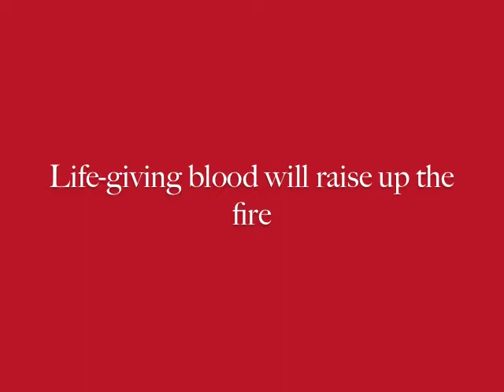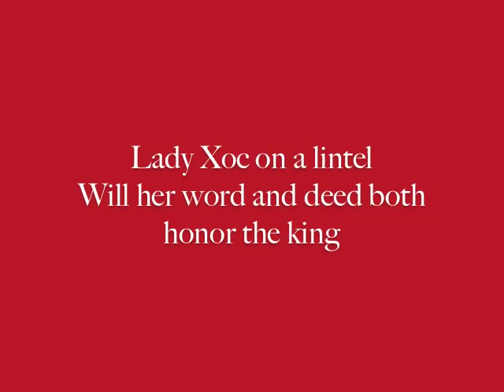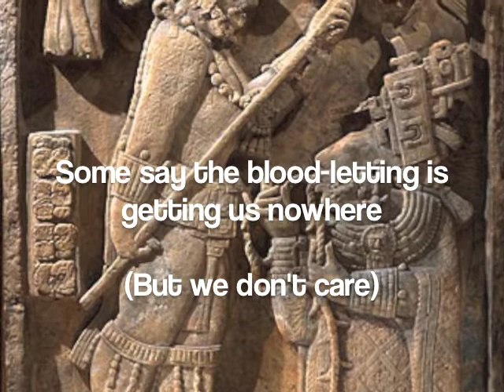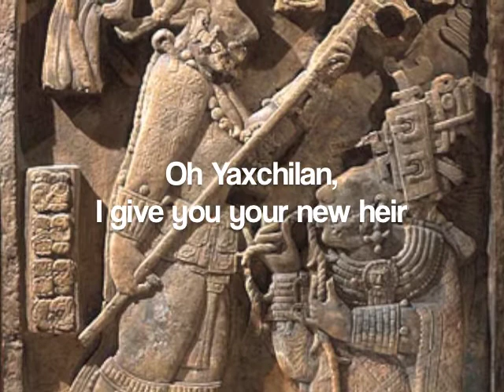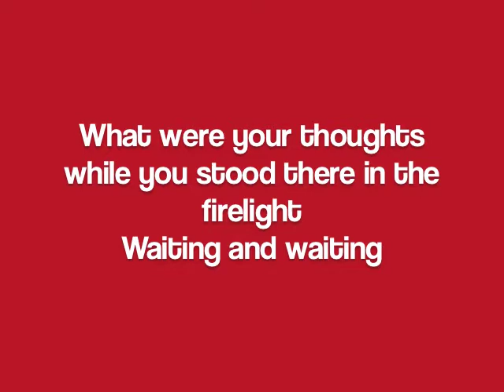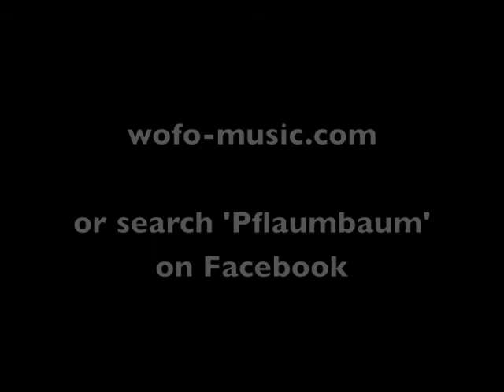Lady Xoc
vid for Lady Xoc [demo]